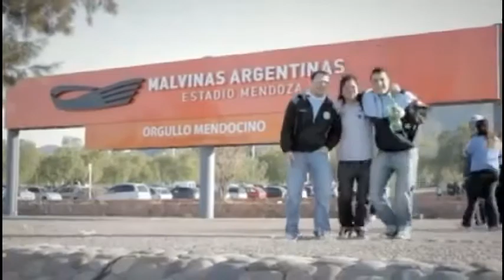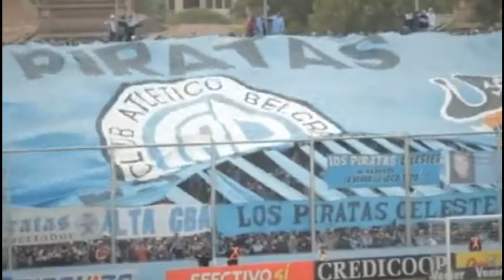Pelicula de Belgrano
El cine, otra forma de vivir el @FUTBOL_al_100. Trailer de la película del club argentino Belgrano.